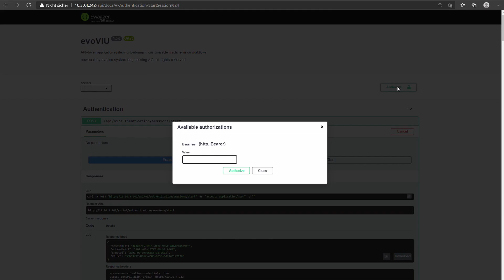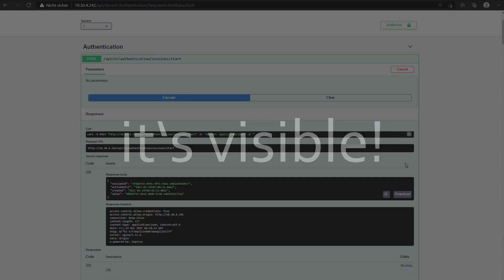evoVIU - Swagger - evopro systems engineering AG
Zur externen Ansteuerung der evoVIU kann der Swagger eine erste Möglichkeit bieten die API direkt auf der Kamera zu nutzen. Über HTTP-REST-Befehle können alle Optionen seitens des evoVIU VISIONWEB verwendet werden.